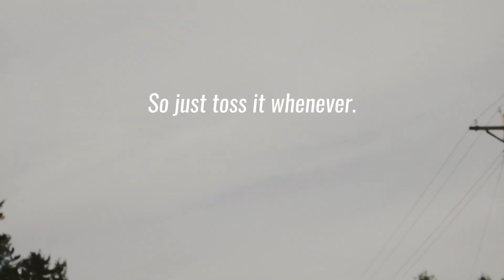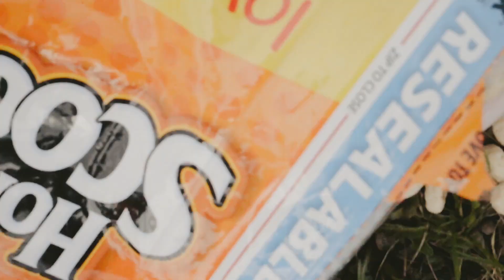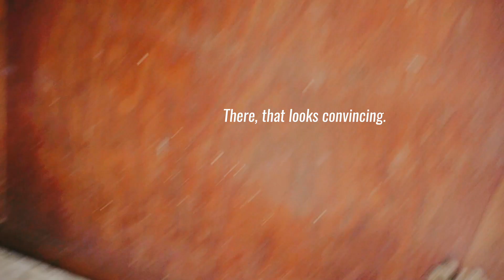Holy Donuts Bloopers!